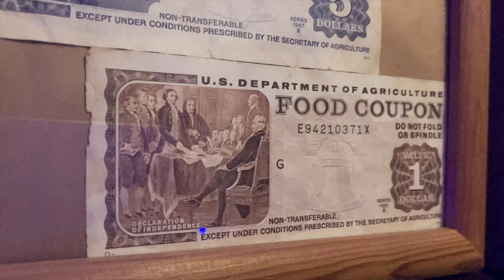crooked book shelf diy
Drunk arts&craft